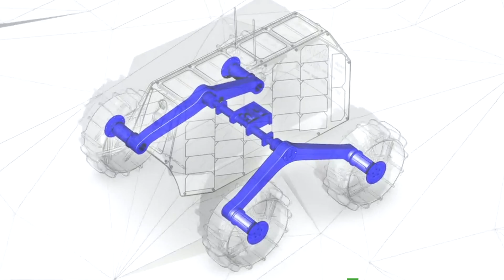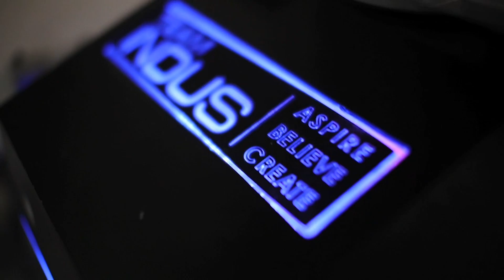India's rover races to the Moon - BBC Click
TeamIndus is the only Indian team competing for the Google Lunar XPrize.

The prize is $20,000,000 and to win a team must successfully place a robot on the moon.

The robot must then travel at least 500 metres and transmit HD images back to Earth.

TeamIndus' launch is scheduled for December 2017.